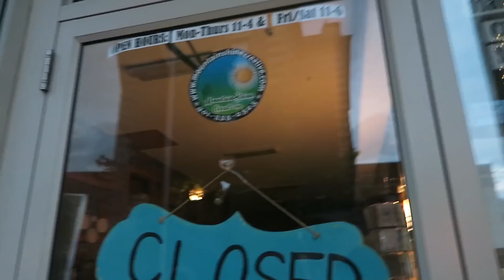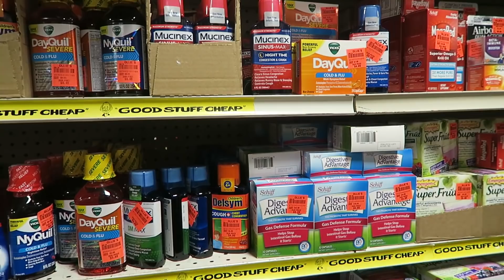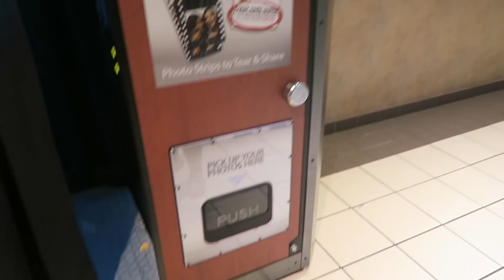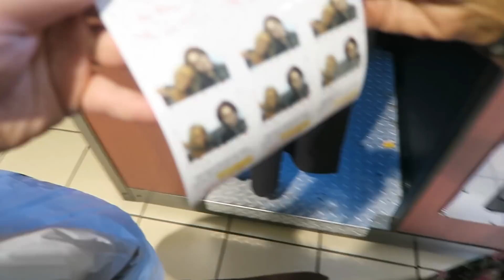It's Been Too Long... | Vlog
Howdy babes! Back again with another vlog. Still playing a bit of catch up, but I'll post another vlog next weekend! Thanks so much for your support, as always!

Hi, I'm Maggie, a 24-year-old plus size fashion blogger, content creator, photographer and writer! I'm queer, body positive, and I love expressing myself through my style and my YouTube Channel.

This means that if you use these links and buy one of the items, I will get a portion of the sale and can keep making great content for my channel, with absolutely no additional cost to you!